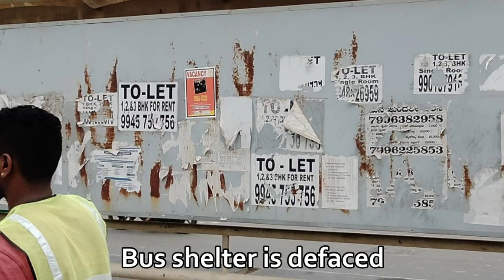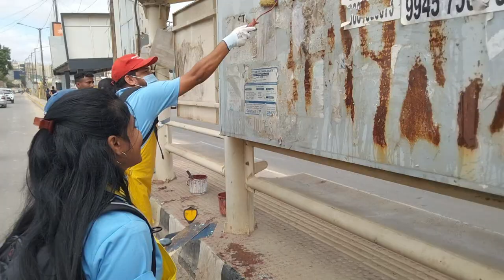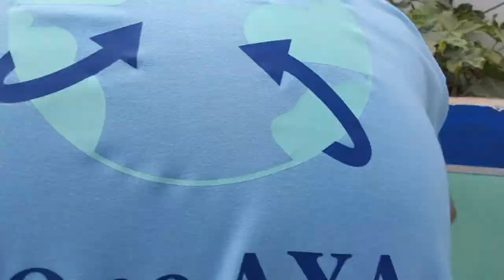The AXA XL Spotfix!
Volunteers from AXA XL transform the footpath outside Embassy Tech Village, ORR, Bengaluru. Obstacles were cleared, an open-air urination zone was cleaned and barricaded, a broken wall segment was barricaded, a bus shelter was cleaned of defacement, and a 50 metre long wall was cleaned and painted with an uplifting geometric design - and the final result? People can now walk safely and easily ON the entire length of footpath.
Want to change the world? Start with your own street.
Well done Team AXA XL.